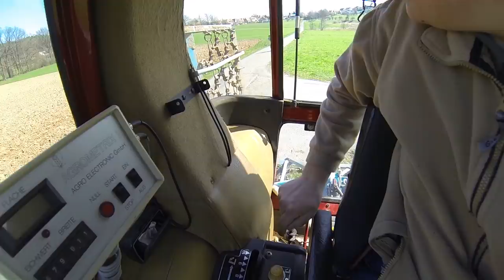FarmVlog vom "gla Gartenthoma" #144 Was steht das Jahr noch an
Heute:

Was ist nun mit der Garage? Warum bau ich keinen Zaun? Eure Fragen, hier die Antworten;-)

Kanalinfo